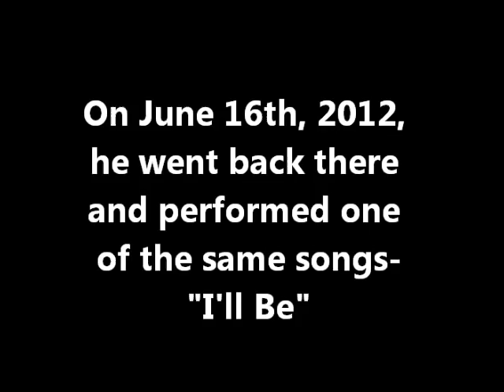Justin Bieber Avon Theatre 2007-2012 - "I'll Be'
Justin went back to his hometown, Stratford, Ontario and sang where he used to when he was younger. He has come so far throughout the years..This shows that he's such an amazing person and he will never forget where he came from. I love you Justin. :)